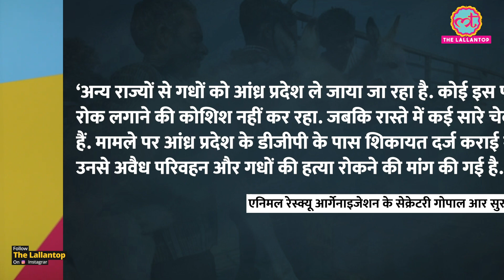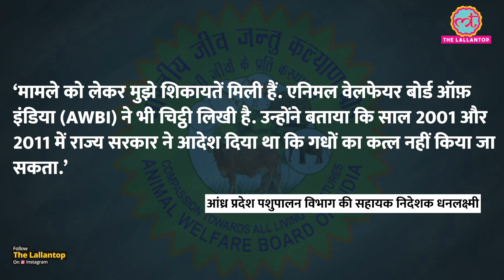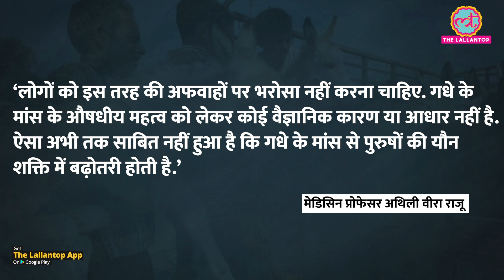Andhra Pradesh में Sexual Potential बढ़ाने के लिए लोग गधे का सफ़ाया कर रहे हैं?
In India, donkeys have been placed on the list of animals that are going extinct. According to FSSAI, Food Safety and Standards Authority of India, donkeys are not registered as 'food animals'. It is illegal to kill them. But after killing donkeys in Andhra Pradesh, their remains are being thrown into the canals risking public health. His meat is being sold in the market for around 600 rupees. Donkeys are being killed and meat is being sold in many districts of Andhra Pradesh along with West Godavari. In this video, we will try to know what the administration and government are doing about the case. Watch the complete video to know all about it.